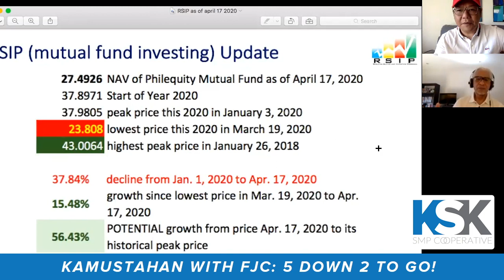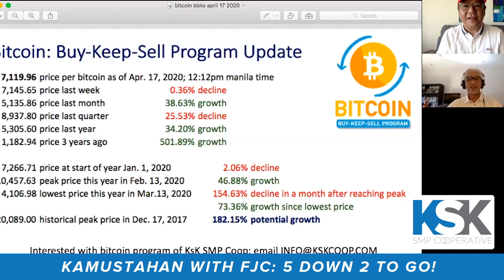Kamustahan with FJC: 5 Down 2 to Go!